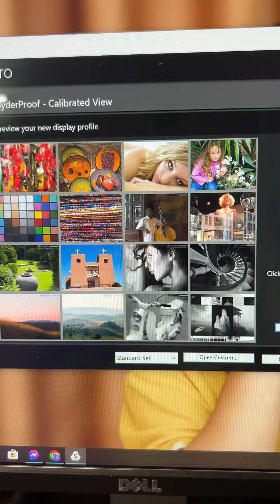Trước và sau khi cân màn từ cục SPYDER X Pro